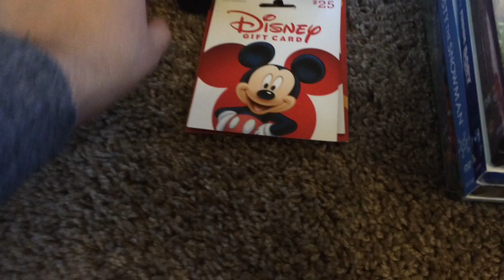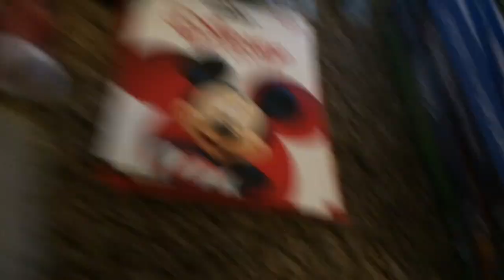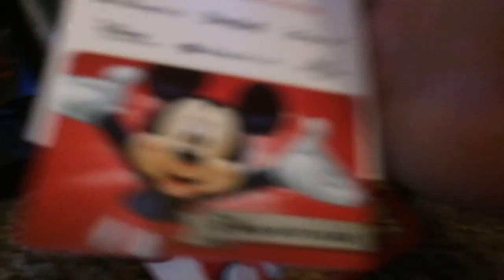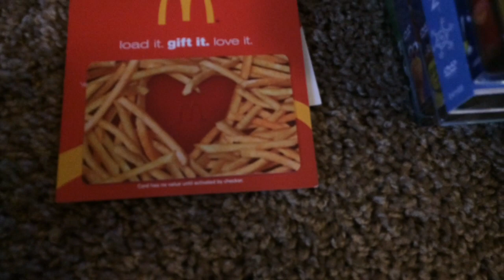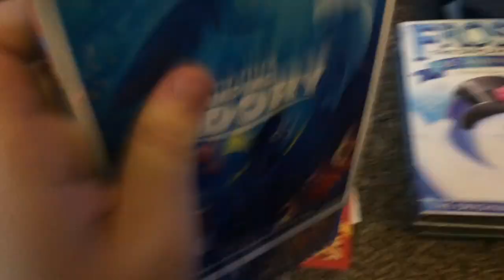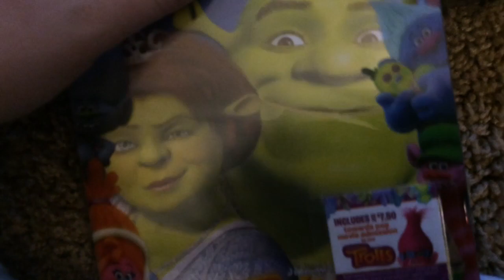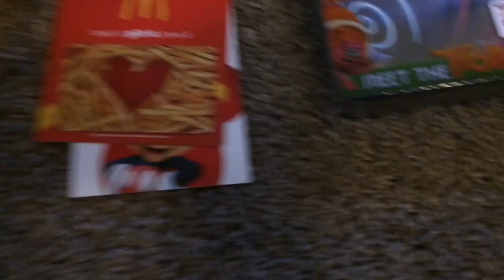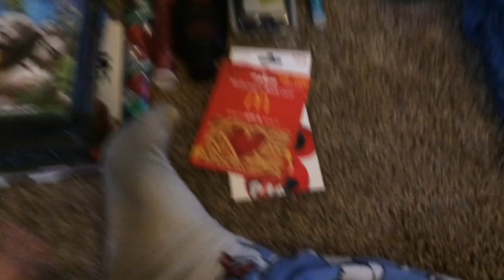The Christmas Gifts I Got For 2016!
Here are the Christmas gifts I got for Christmas this year